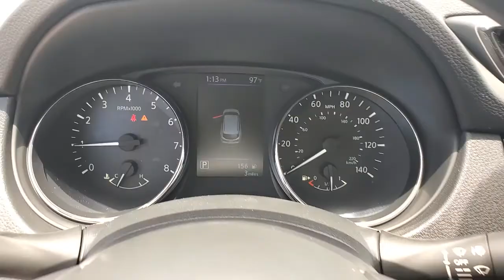2021 Nissan Rogue_Sport St. Petersburg, Tampa, Clearwater, Palm Harbor, Largo, FL MW305886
Caspian Blue Metallic New 2021 Nissan Rogue_Sport available in St. Petersburg, Florida at Crown Nissan. Servicing the Tampa, Clearwater, Palm Harbor, Largo, FL area.

Crown Nissan
5151 34th Street North

Caspian Blue Metallic 2021 Nissan Rogue Sport S 25/32 City/Highway MPG